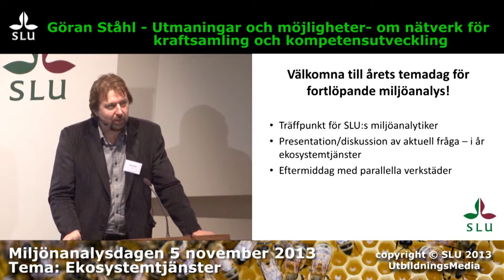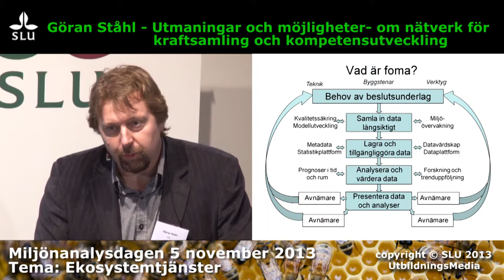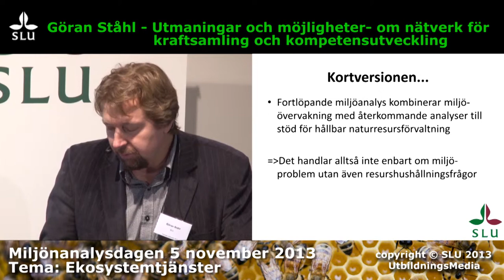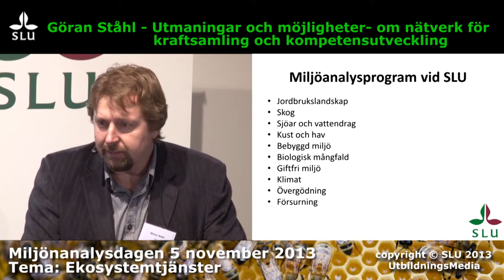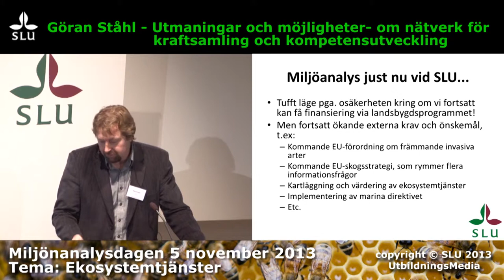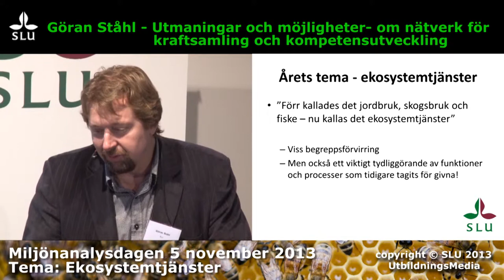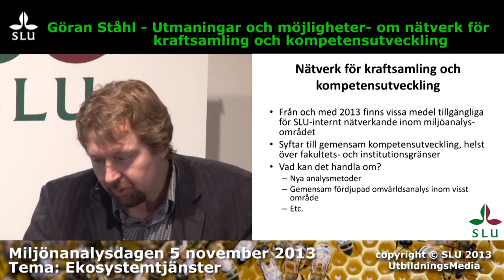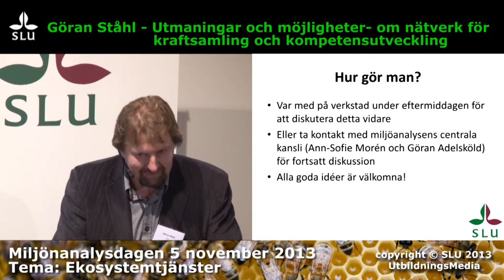Miljöanalysdagen 5 november 2013, Göran Ståhl